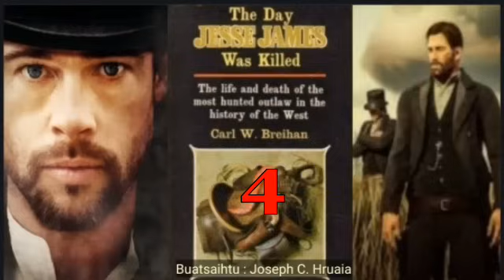THE DAY JESSE JAMES WAS KILLED - 4 (Last) | Author : Carl W. Breihan | Translator : Joseph C. Hruaia